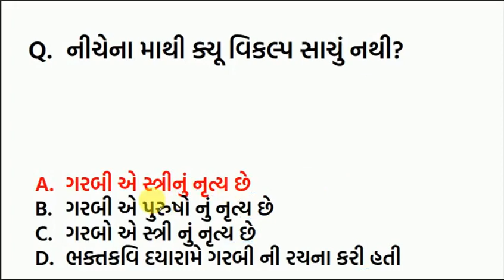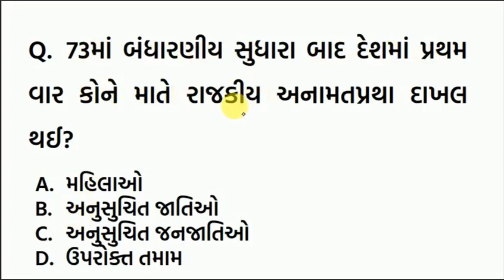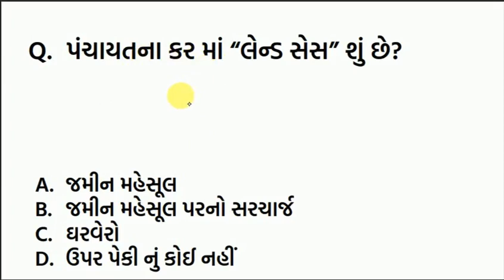STATIC GK PART 5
ગુજરાત રાજ્ય સરકારની દરેક ભરતી માટે ઉપયોગી અમારી TELEGRAM channel
One stop solution for all Gujarat state Civil service exam

👉Daily current affairs with quiz video
👉ImportantMCQ series for GPSC 1-2-3 video lecture
👉Weekly current affairs
👉 Monthly GUJARAT SPECIFIC CURRENT AFFAIRS
👉 Weekly videos on other subjects
Home Learning Classes : Educational Program